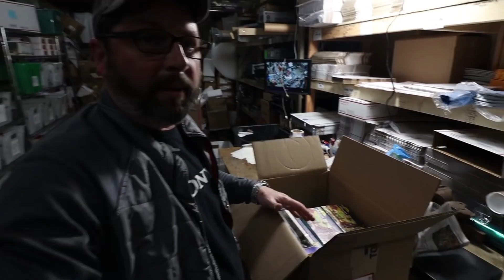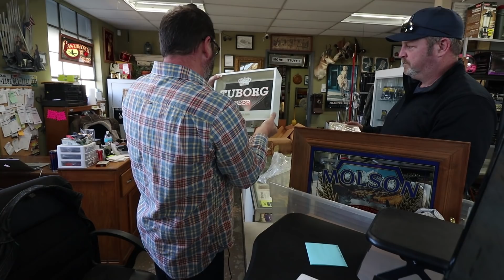Will She Sell This To Me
Shop address
Craigslist Hunter
7100 Teckler Blvd